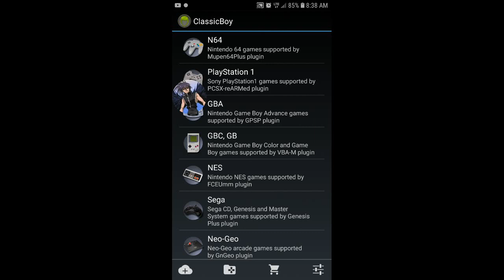DbdKmp does another update video on 3 hundred plus videos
This video, was recorded, and uploaded, on Saturday, June 20th. 06/20/2020!

In this update episode I talk about the milestone of hitting 3 hundred plus videos. And about Chrono Trigger, as it has come to a stop and stand still for now after episode or Part 19, it will be a long time a way before I can do anything with c.t. ... it's just that capturing that rat is a pain and I was getting blocked just about everywhere. So, until I can get back full save states, there is nothing I can do... normally for me on a mobile device or anything doesn't work these days...